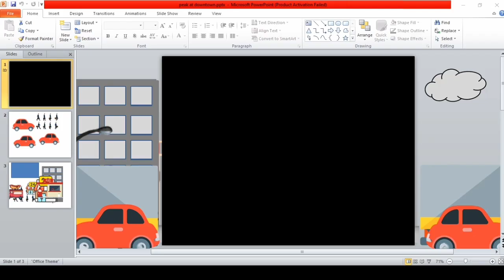Peak at Downtown | Powerpoint Animation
this is a more recent animation that was made back at 2020ish.
instead of using slide as frame, here i usethe animation to move the vehicle and the background. it looks like parralax scrolling tbh.

here is the link of the file